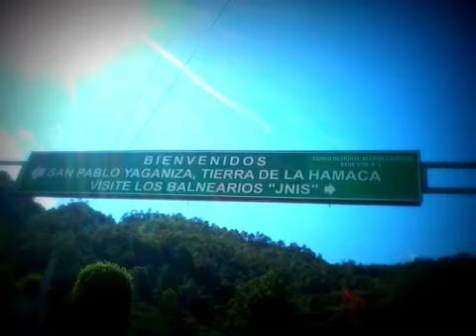AIRES ZAPOTECOS " SAN PABLO YAGANIZA OAXACA"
AIRES ZAPOTECOS BANDA CLASICA DE OAXACA  CON FOTOS DE SAN PABLO YAGANIZA